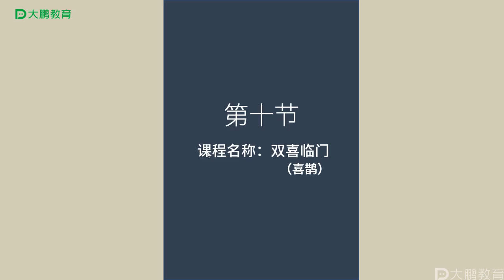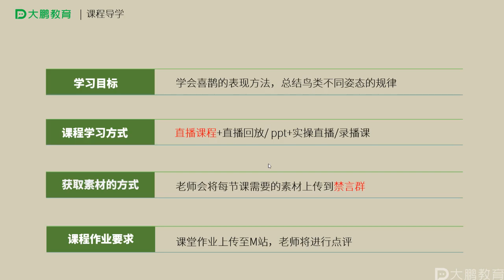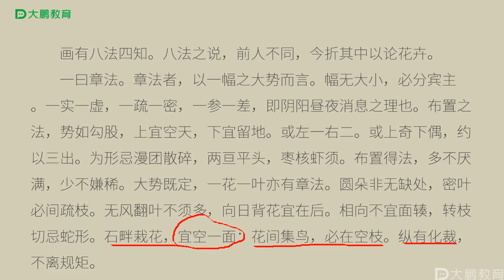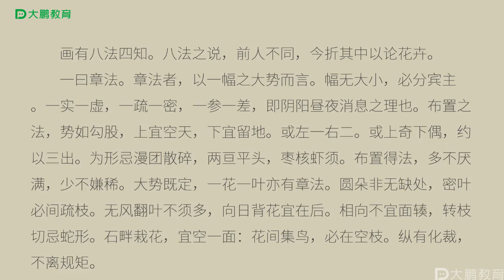花鸟专项课—芬芳馥郁花鸟课程10 中国画喜鹊的画法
花鸟课程链接
花鸟第一节中国画水仙的画法
花鸟第二节 中国画石榴的画法教程
花鸟第三节 中国画 桃子的画法
花鸟第四节课 中国画葫芦的画法
花鸟第五节课 中国画白菜的画法
花鸟第六节 中国画樱桃的画法
花鸟第七节课 中国画月季的画法
花鸟第九节课 中国画荷花的画法
花鸟第十节 中国画喜鹊的画法
第十一节 中国画草虫的画法
第十二节 中国画山茶花的画法